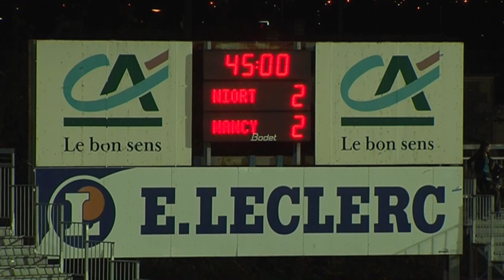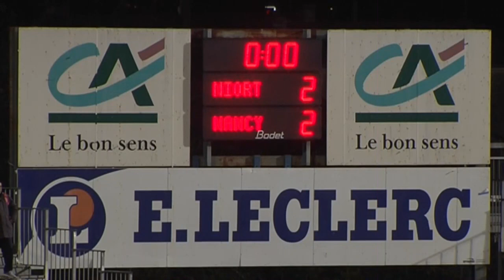Chamois Niortais - AS Nancy-Lorraine (2-2) - Le résumé (NIORT - ASNL) - 2013/2014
Revivez les meilleurs moments de Chamois Niortais - AS Nancy-Lorraine (2-2) en vidéo.

Stade René Gaillard - vendredi 4 octobre 2013

Buteurs : Florian MARTIN (4' - Chamois Niortais) / Florian MARTIN (11' - Chamois Niortais) / Benjamin MOUKANDJO (25' pen - AS Nancy-Lorraine) / Lossemy KARABOUE (38' - AS Nancy-Lorraine)

Cartons rouges/exclusions : Rodolphe ROCHE (90'  +2)

Composition Chamois Niortais : 2 - Johann LETZELTER / 5 - Quentin BERNARD / 6 - Kevin MAYI / 8 - Florian MARTIN / 9 - Emiliano SALA / 10 - Mouhamadou DIAW (c) / 12 - Eric CHELLE / 16 - Rodolphe ROCHE / 19 - Jimmy ROYE / 22 - David FLEURIVAL / 25 - Djiman KOUKOU

Composition AS Nancy-Lorraine : 3 - Joël SAMI / 5 - François BELLUGOU / 6 - Thomas MANGANI / 11 - Benjamin MOUKANDJO / 14 - Joffrey CUFFAUT / 17 - Florent ZITTE / 18 - Lossemy KARABOUE / 19 - Alexandre CUVILLIER / 20 - Ibrahim AMADOU / 27 - Thomas AYASSE (c) / 30 - Paul NARDI